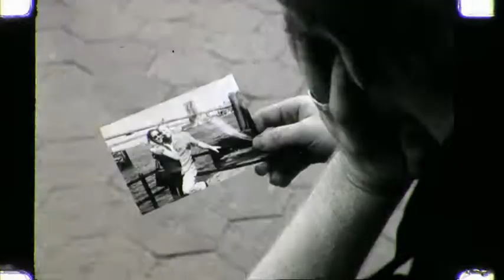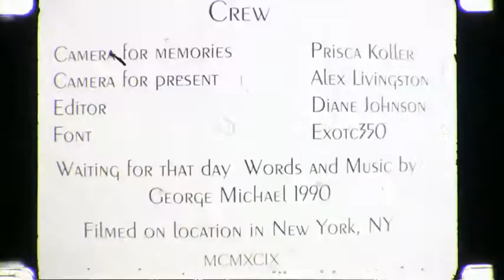Waiting For That Day - George Michael - NYU Student Film Summer 1999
This was one of my first attempts at writing and directing a short film. NYU Summer 1999.  We shot this on B&W 16mm reversal film using a vintage Arriflex camera. The picture ends slightly before the sound because we lost a scene.

That first summer of making movies made me want to become a filmmaker.  RIP George Michael. xo DLJ

Cast:
Joshua Ari Weinstein
Ryan Westerman
Lindsey Tibbetts
Ariel Glueck

Crew
Writter/Director - Diane Lisa Johnson
Camera - Prisca Koller and Alex Livingston

NYU Summer 1999